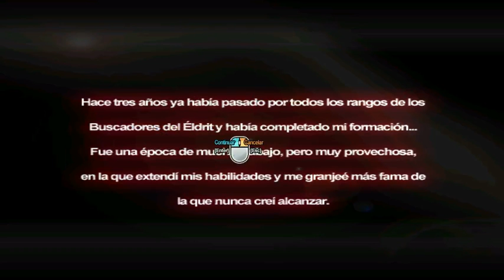1ª Parte Elesis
Hoy les traigo la primera parte osea empezando con un nuevo personaje en este juego llamado elsword que la verdad que espero que les guste el video les dejare el link de descarga del juego mas abajo.
Mas abajo el link de descarga.

Creadores:Fabrizio Rodriguez y Mathias Rodriguez.